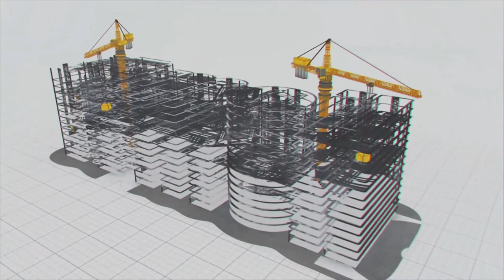ఉద్దానంలోని తాగునీటి సమస్యకు శాశ్వత పరిష్కారం || MEIL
ఎన్నో దశాబ్ధాల నుంచి శ్రీకాకుళం జిల్లాలోని ఉద్దానం ప్రాంతవాసులు కిడ్నీ వ్యాధులతో సతమతమవుతున్నారు. ఈ సమస్యతో ఇప్పటికీ వేలమంది ప్రాణాలు పోగొట్టుకుంటున్నారు. అక్కడ ఏ కుటుంబాన్ని పలకరించినా.. వారిలో ఎవరో ఒకరు ఈ సమస్యతో బాధపడుతూనో, లేదా సొంతవారిని కోల్పోయో ఉంటారు. ఈ ప్రాణాంతక వ్యాధికి కారణాలేమిటనేదానికోసం దేశ, విదేశాల్లోని వైద్యులు అక్కడ పరీక్షలు నిర్వహించారు. తాగునీటితోనే కిడ్నీ వ్యాధులు పెరుగుతున్నాయనే అభిప్రాయం వ్యక్తమైంది.

ఉద్దానంలోని తాగునీటి సమస్యకు ప్రభుత్వంతో కలిసి MEIL శాశ్వత పరిష్కారం అందించింది. అక్కడి వారికోసం తాగునీటి పథకం రూపొందించింది. ఉద్దానానికి దాదాపు వంద కిలోమీటర్ల దూరంలో ఉన్న హీరమండలం రిజర్వాయర్ వద్ద ఇన్​టేక్​ వెల్​ నిర్మించింది. అక్కడ నుంచి భూగర్భ పైపులైను ద్వారా నీటి శుద్ధ ప్లాంటుకు నీటిని తరలించి శుద్ధి చేసిన నీటిని ఉద్దానం ప్రాంతానికి అందించే విధంగా నిర్మాణ పనులు చేపడుతున్నారు.

ఇచ్చాపురం, పలాస నియోజకవర్గంలోని రెండు మున్సిపాలిటిలతో పాటు.. ఏడు మండలాలకు హీరమండలం రిజర్వాయర్‌ నుంచి నీటిని అందించనుంది. దీనిలో భాగంగా 2 నియోజకవర్గాల పరిధిలో 571 ఓవర్ హెడ్​ట్యాంకులు నిర్మించి.. ఉద్దానంలోని తాగునీటి సమస్యకు చెక్ పెట్టనుంది